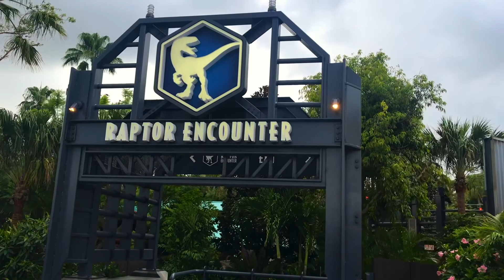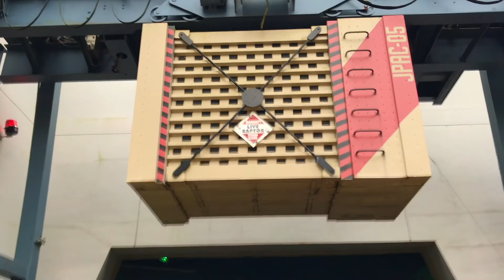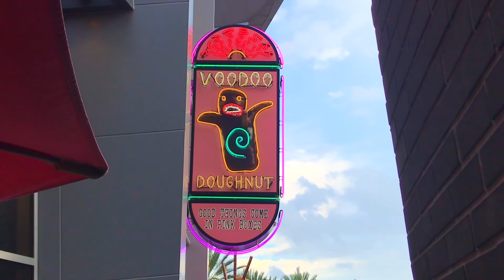Universal Orlando is Finally Open!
Welcome back to another video!  We are back in Orlando, but this time we are visiting the Universal Orlando Resort!  We stay at the Endless Summer Surfside Resort by Universal and head into Islands of Adventure to ride Cat In The Hat, Hagrids, and Jurassic Park River Adventure!  I hope you enjoy!